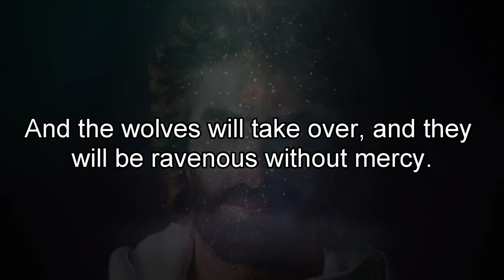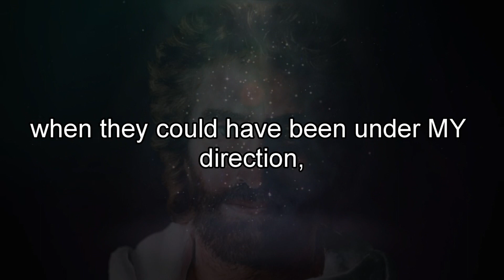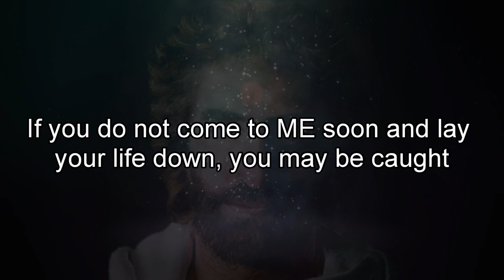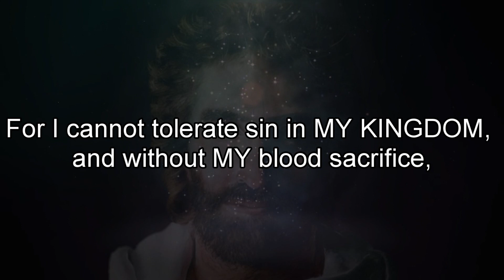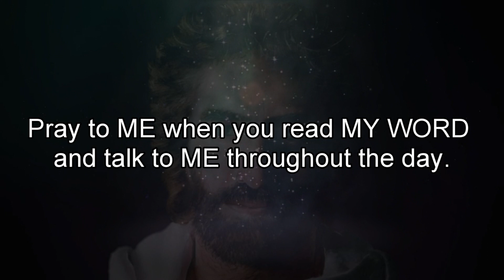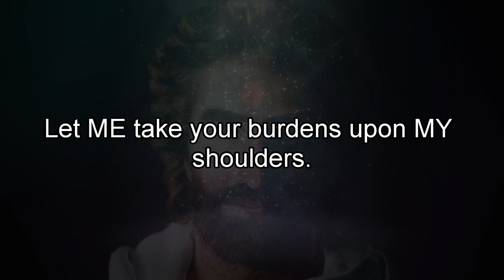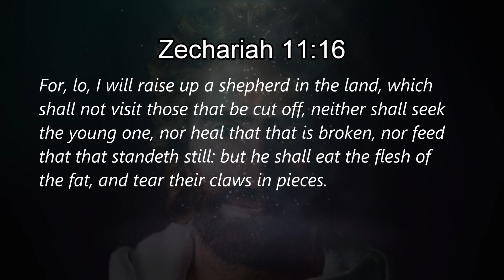A Letter From God (They've Given Themselves Over To Evil) - 24.04.24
"They’ve given themselves over to evil. They listen to what tickles their ears, their itching ears. ..."
-JC-